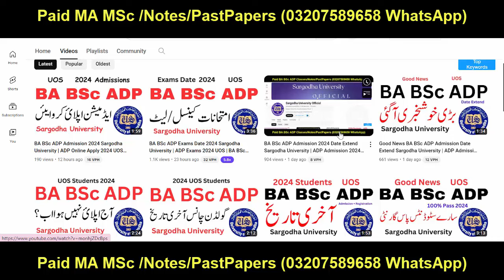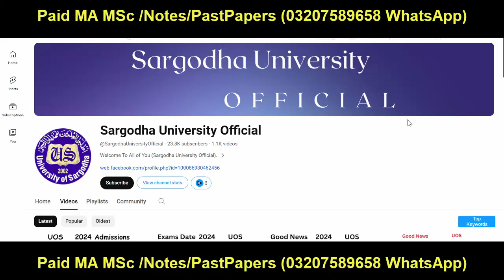MA MSc Admission 2024 Sargodha University | MA Admission 2024 UOS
MA MSc Admission 2024
MA Admission 2024 UOS
MSc Admission 2024 UOS
Sargodha University
Adp Admission
Uos Exams
Uos Admission Ba Bsc Adp
uos
ba
bsc
adp
adc
ada
ads
uos exams
uos supply exams
uos results
university of sargodha
uos exams
uos admissions